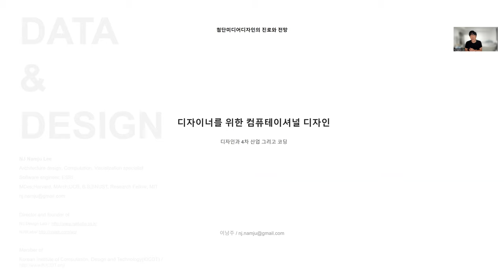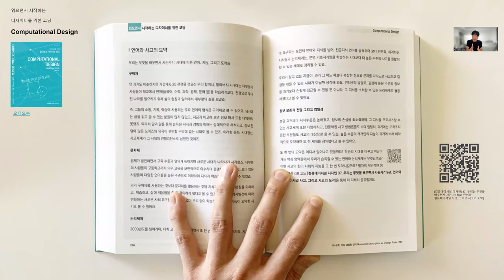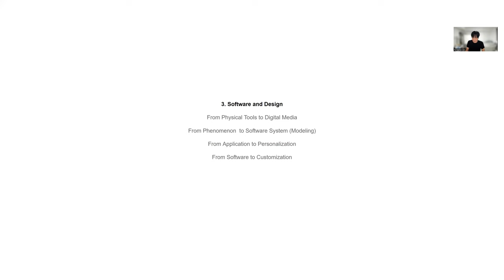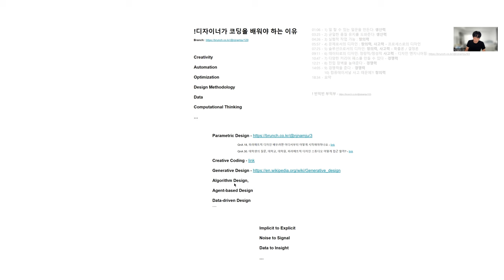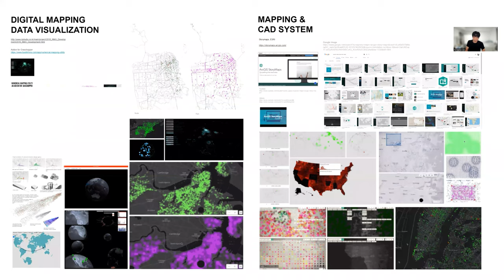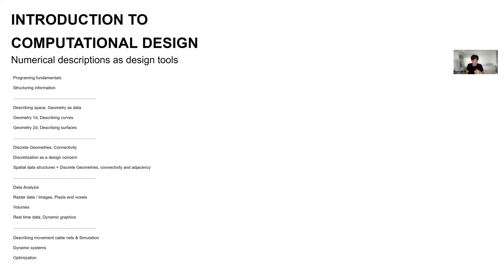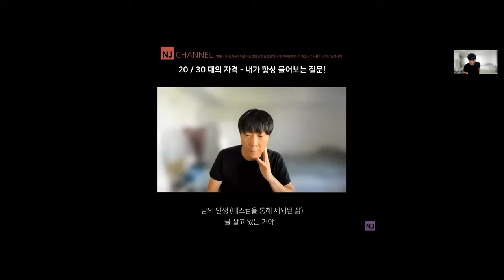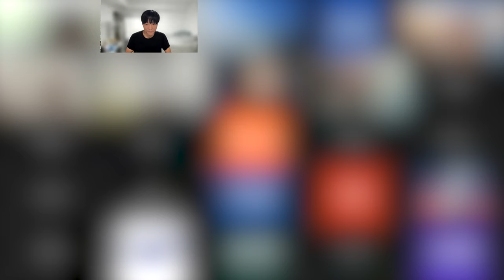[컴퓨테이셔널디자인 44] 2022 05 디자인 대학교 1학년을 위한 / 디자인과 데이터 그리고 컴퓨테이셔널 디자인 특강 / 다가오는 시대,기회,준비, 공부전략,동기부여,멘탈리티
00:00 - 배경 설명
참조링크:
서울시립대 건축학전공 봄 정기 강연 2022 / 컴퓨테이셔널 디자인 / 데이 그리고 디자인
01:31 - 엔제이 스토리 설명
참조링크:
흙수저마라톤, 라이브 2 - 그 마라톤 코스(나의 10대 20대 30대 커리어 패스, 나름 디테일 버젼)
05:49 - 오늘의 특강 내용 설명
06:21 - 우리가 살고 있는 시대, 그리고 언어와 사고의 도약
09:44 - 코딩을 공부하는 이유?!
12:50 - 새로운 재료 "Data"
15:07 - 소프트웨어의 실체?!
18:53 - 결국 데이터
20:21 - 중간 요약 그리고 컴퓨테이셔널 사고
25:35 - 디자이너가 코딩을 접할 때, 주의점
26:23 - 디자이너에게 코딩이란?!
28:06 - 요약 그리고 사례 분석
28:35 - 도메인(영역)의 중요성!!
29:44 - 다양한 영역의 데이터 그리고 컴퓨테이셔널 디자인
32:27 - 디자인은 결국 지오메트리
34:17 - 새로운 세대의 역할!
25:22 - 다름에서 오는 실력과 경쟁력!
38:06 - 시각화의 예
39:51 - 디자인 소프트웨어를 공부할 때 중요한 개념
41:53 - 그 밖의 참조자료 소개
42:25 - 학습전략 자료 소개
43:28 - 디자이너가 코딩을 시작하는 가장 좋은 전략은?
45:21 - 특강 소개

46:30 - 1분 컴퓨테이셔널 디자인 렉처 모음
50:08 - 디자이너를 위한 다양한 워크숍 소개
51:23 - 1분 서바이벌 키트 모음
52:55 - 예) 아이덴티티의 중요성!
54:26 - 서바이벌 키트 요약
56:47 - 각자의 만개하는 계절이 있다
58:00 - 우리는 무엇을 준비해야 하는가?
59:50 - 특강 요약
1:00:12 - 발표 자료 링크 그리고 질문
1:01:36 - Q1 현재 가장 관심 있는 분야?
1:02:57 - Q2 대학 1학년 때 해 놓으면 도움 되는 것들은?
1:06:30 - Q3 잘하는 기준은?
1:10:20 - 마무리

KICDT 오픈 챗방 암호: kicdt
NJ의 컴퓨테이셔널 디자인 암호: 1004